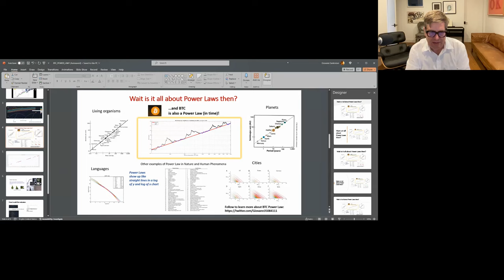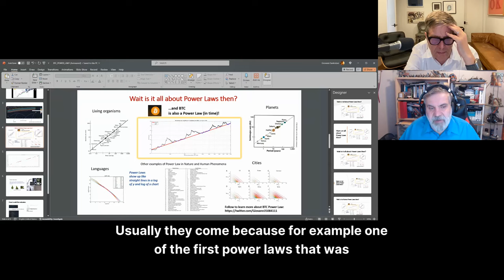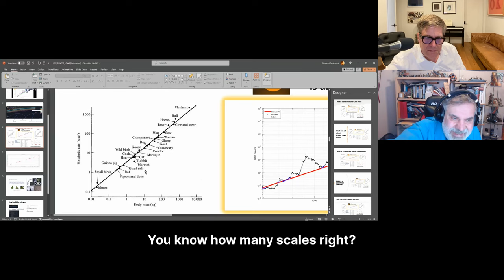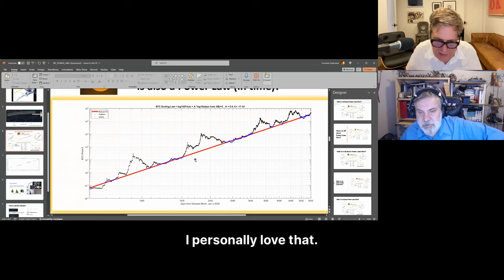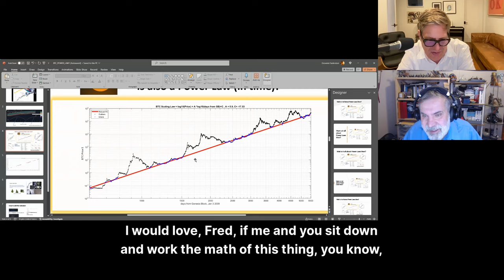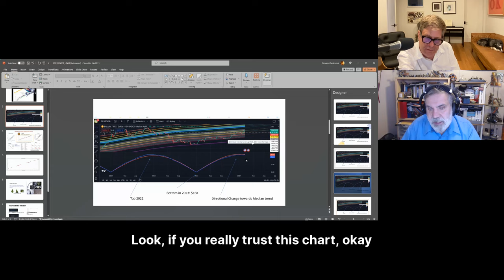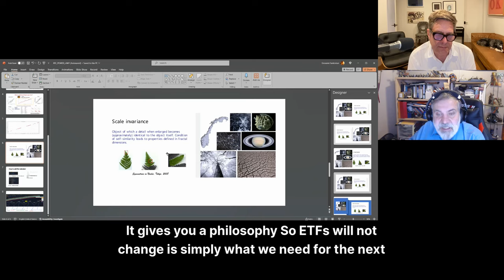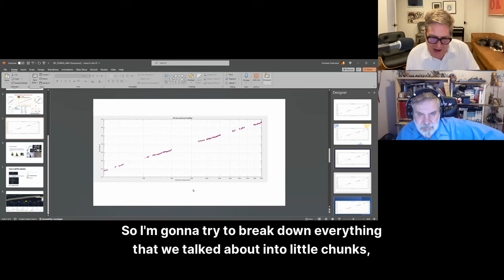Deep dive with Giovani. Power Laws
Deep dive on Power Laws